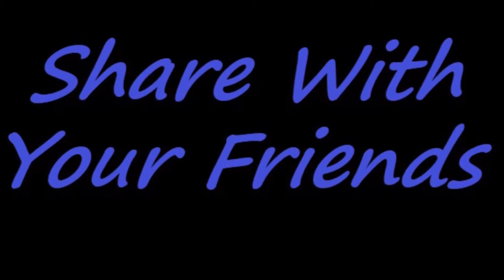Creativerse Episode 21 Massive Build PT 17 Long House